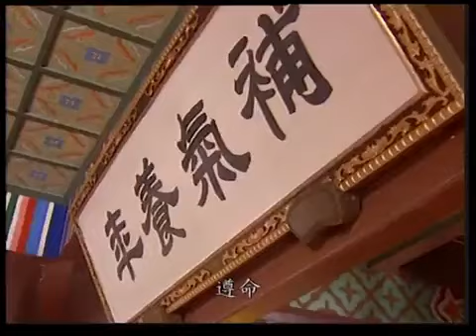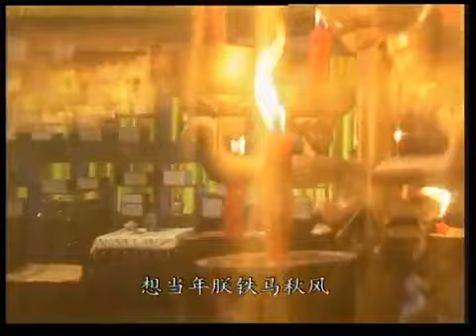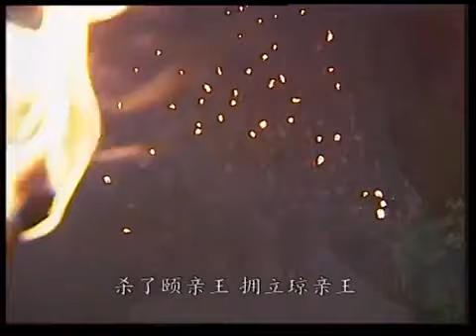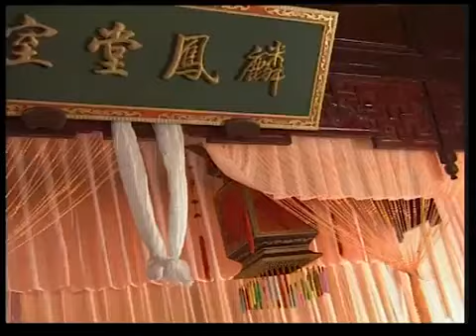【古装喜剧】小皮匠当皇帝21丨小皮匠撞脸颐亲王，以假乱真为民伸冤治贪官，将错就错登基称帝